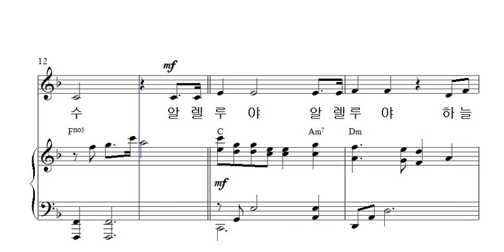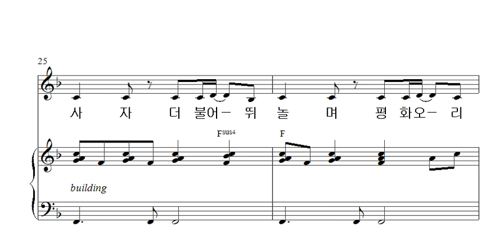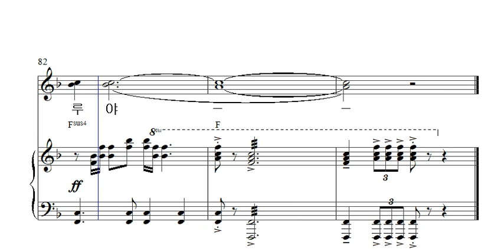09. 순식간에(In a Moment) - 알토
Words and Music by Joel Smallbone and Michael Neale